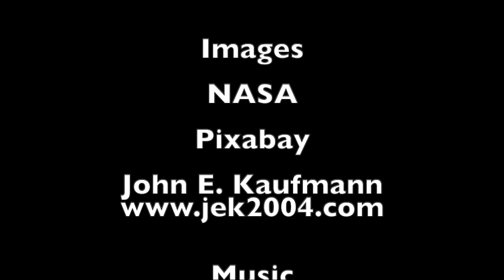Venus is the Strangest Planet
An exploration of the mysteries and current science of the planet Venus.